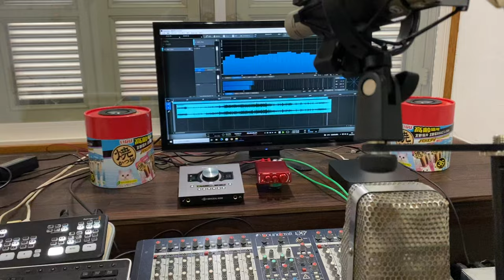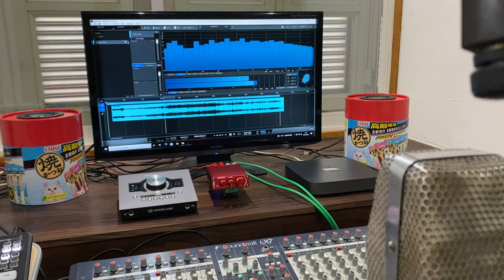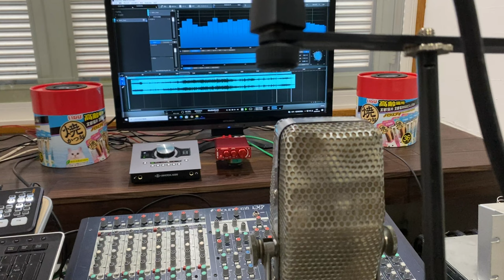夢見る夜明け カトリーヌ・カステラーニ コスパシステム8cmフルレンジとNobsound NS-13Gアンプの音を空気録音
Nobsound NS-13G デジタル HiFi パワーアンプ ステレオ デスクトップオーディオアンプ トーンコントロール 200W

スピーカーユニット
マークオーディオ製 8cm フルレンジ・スピーカーユニット「CHN519」

スピーカー　BOX　新 忠篤先生の製作
　厚紙で出来た猫餌容器にマークオーディオ8ｃｍユニット　いなば 猫用おやつ 焼かつお 成猫用

アルバム名カトリーヌ・カステラーニ 哀しみのポルトフィーノ L28B-1040
曲名　   夢見る夜明け

今回のレコーディング機材の紹介

RCA 44-BX Ribbon Microphone　ｘ１
真空管マイクロフォン　X2

アンペックス ミキサー　（真空管）
Western Electric　141　インプット618B

ケーブル
Western Electric

CD再生装置
Studio One 5 Professional　マスタリング機材で再生
オーディオインターフェース　Universal Audio 2192